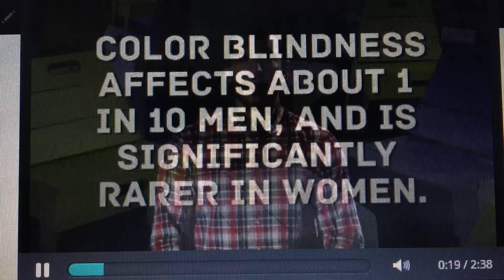¿Qué se siente ser daltónico?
¿Qué ve la gente daltónica realmente?, ¿Es en blanco y negro ó con un rango menor de color? Hablamos de unos pocos individuos y en sus propias palabras nos contaron como este desorden afecta sus vidas y como ven el mundo.